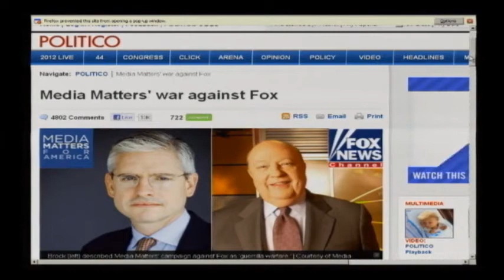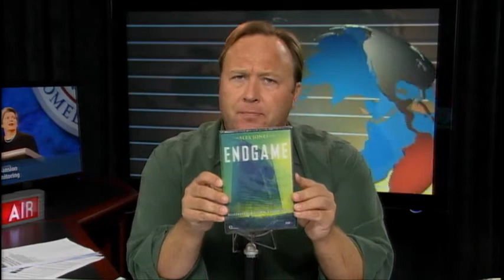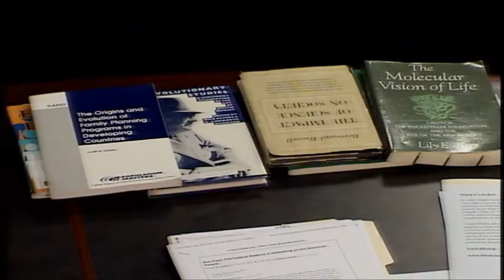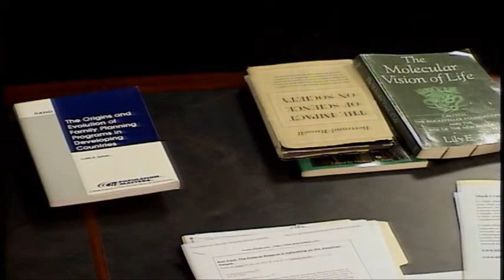Alex Jones: July 17, 2011 - Phone Hacking "Suicide", Black Genocide and Eugenics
Alex talks with Mark Crutcher of Life Dynamics, an anti-abortion pro-life organization. Under Mark's direction, Life Dynamics has created an extensive litigation support system that helps women sue abortionists. Life Dynamics produced Maafa 21: Black Genocide in 21st Century America, a DVD now available at the Infowars Store. Mark and Alex talk about the global elite and their world population reduction agenda. Alex talks about Rupert Murdoch's News Corp. phone hacking scandal.